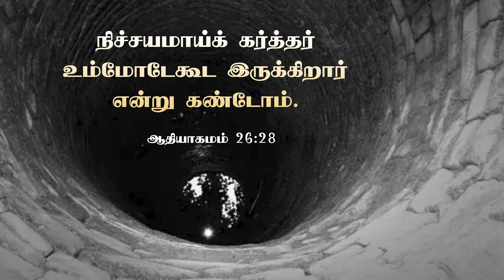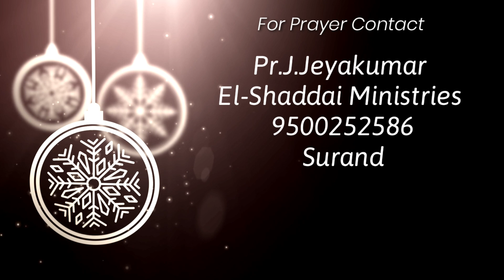TOWARD THE GOAL || TAMIL CHRISTIAN SHORT MESSAGE || TODAY PROMISE WORD || GENESIS 26:28